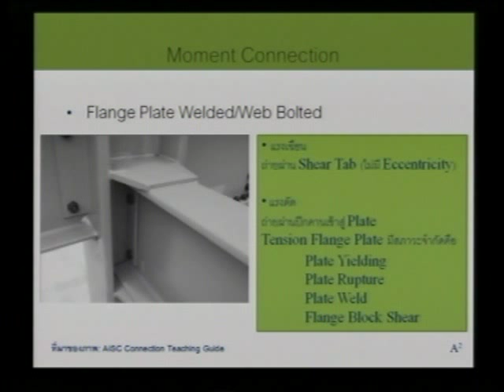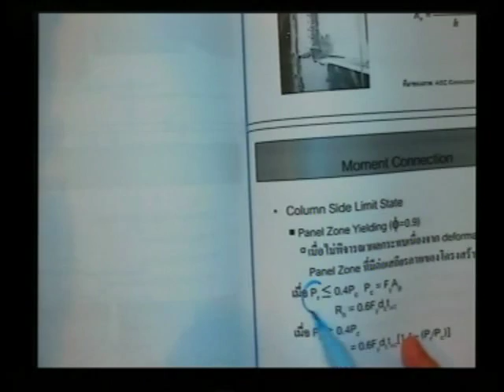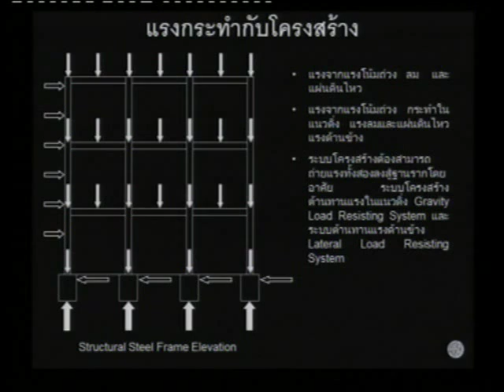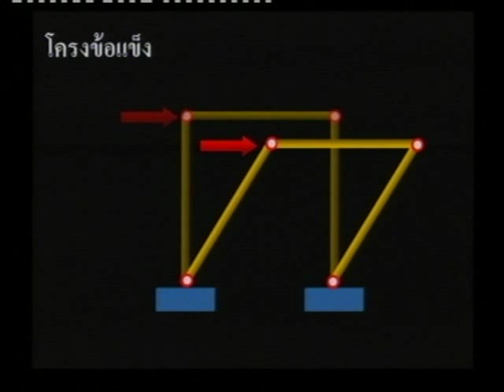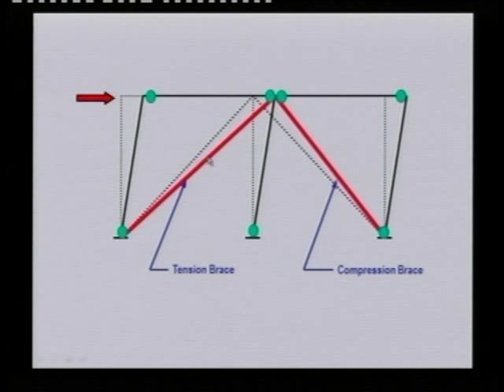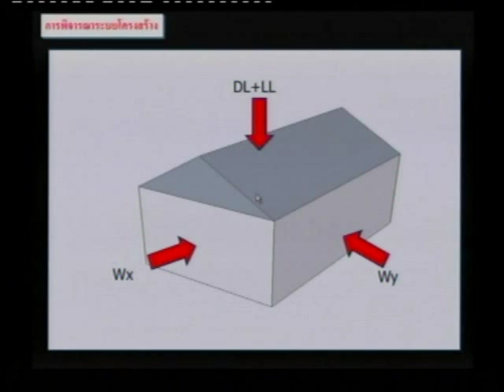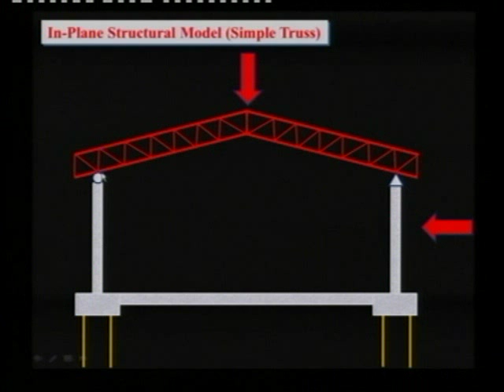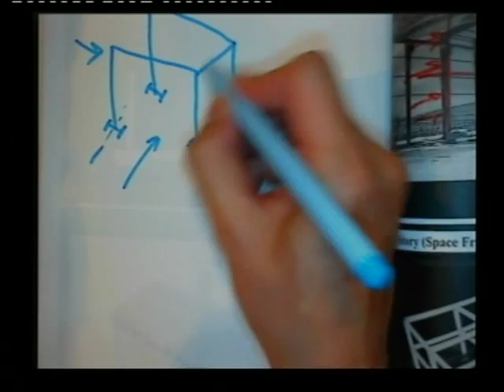เทคนิคการออกแบบโครงสร้างเหล็ก Unified Method (ช่วง 11 / 14)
เทคนิคการออกแบบโครงสร้างเหล็กและจุดต่อโดยวิธี Unified Method (วิธีสมัยใหม่ การรวม CODE)

โดย รศ.ดร.สุทัศน์ ลีลาทวีวัฒน์ และ ผศ.ดร.อภินัติ อัชกุล